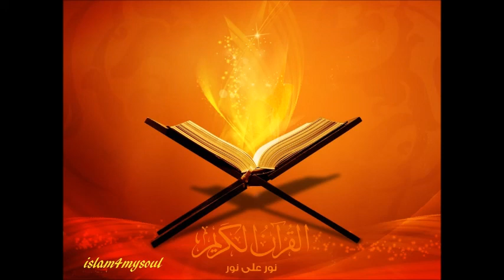الشيخ صلاح بوخاطر سورة سبا 034 quran sheikh salah bukhatir surah saba